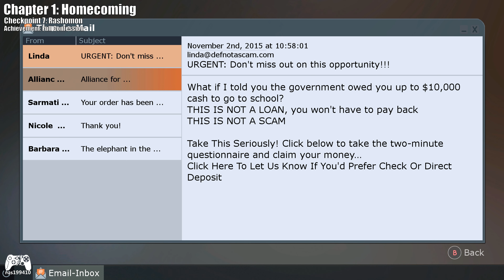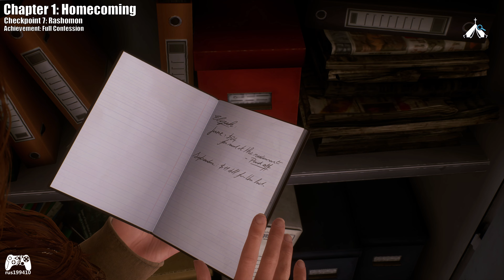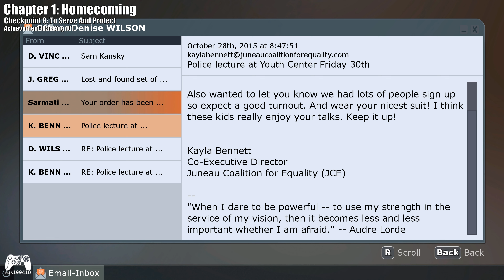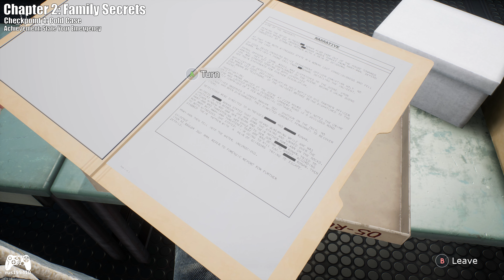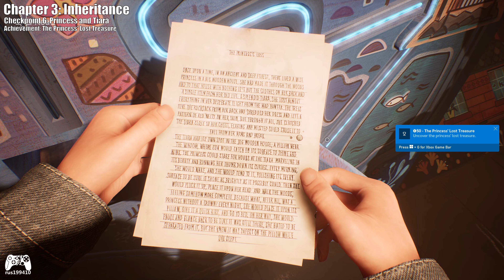Tell Me Why - 100% Collectibles and Missable Achievements Locations Guide [Xbox One] rus199410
► Tell Me Why - All Collectibles & Missable Achievements Locations Guide [Xbox One] rus199410

00:00 - Intro

Chapter 1: Homecoming
- Checkpoint 2: Long Time No See
00:05 - Collectible 1: The Crafty Goblins

- Checkpoint 3: The Crossing
00:42 - Good Choice for Tyler's Ending

- Checkpoint 4: A Big Wooden House
00:50 - Achievement: This Is Despicable
01:35 - Achievement: We Need To Talk (Location 1)
02:26 - Collectible 2: The Mad Hunter (Achievement: One For The Collection)
03:08 - Achievement: Crafty Goblins
03:45 - Collectible 3: The Wise Princess

- Checkpoint 6: Uninvited
04:02 - Good Choice for Tyler's Ending

- Checkpoint 7: Rashomon
04:34 - Collectible 4: The Pious Pelican
05:02 - Achievement: Full Confession

- Checkpoint 8: To Serve And Protect
08:10 - Achievement: Hacking 101
09:30 - Achievement: We Need To Talk (Location 2)
11:08 - Collectible 5: The Ice King
11:37 - Good Choice for Tyler's Ending

Chapter 2: Family Secrets
- Checkpoint 2: Ahoy Goblins!
11:48 - Achievement: Kick Me
12:05 - Collectible 6: The Big Frog
12:25 - Achievement: Moo'd Changer
13:15 - Achievement: Guess Who?
14:04 - Fuse Box Puzzle Solution
14:54 - Good Choice for Tyler's Ending

- Checkpoint 3: Compass and Northstar
15:21 - Good Choice for Tyler's Ending

- Checkpoint 4: Cold Case
15:36 - Collectible 7: The Stalwart Moose
16:43 - Achievement: State Your Emergency
19:59 - Good Choice for Tyler's Ending

- Checkpoint 5: Plushy Fight!
20:38 - Achievement: Remember Strange Vampire
21:48 - Collectible 8: The Mangy Muskrat
22:03 - Achievement: Sharp Shooter

- Checkpoint 6: Last Rites
24:31 - Collectible 9: The Very Old Beaver
25:25 - Good Choice for Tyler's Ending

- Checkpoint 7: Scorched Earth
25:51 - Collectible 10: The Moon Hag
26:15 - Closed Box Puzzle Solution
26:26 - Good Choice for Tyler's Ending

Chapter 3: Inheritance
- Checkpoint 2: Like Mother, Like Daughter
26:36 - Collectible 11: The Secret Keeper
28:22 - Good Choice for Tyler's Ending

- Checkpoint 3: Paternity Test
28:36 - Achievement: Mailbox Bandit
29:40 - Good Choice for Tyler's Ending

- Checkpoint 4: Adrift
29:50 - Achievement: Just One Fix
30:59 - Collectible 12: The Old Bear

- Checkpoint 5: Chosen Family
31:29 - Achievement: Fish all the Fish

- Checkpoint 6: Princess and Tiara
33:40 - Collectible 13: The Gold Lady
34:26 - Achievement: And Everything In Its Place
35:41 - Achievement: The Princess' Lost Treasure
37:39 - Solving the Closed Chest Puzzle + Good Choice for Tyler's Ending

- Checkpoint 7: Veni, Vidi, Vecchi
38:16 - Good Choice for Tyler's Ending

- Epilogue: Lock-Up And Go
38:31 - Achievement: Lock-Up And Go & Twins4life

~ Trophy and Achievement List ~
✔ 100G - Chapter One
Complete Episode One.
✔ 50G - Rear View Mirror
Leave Fireweed Residential Center.
✔ 50G - Homecoming
Enter the Ronan House.
✔ 50G - Bound To A Lie
Remember the night the twins agreed to lie.
✔ 50G - Full Confession
Make Tessa tell everything she knows.
✔ 50G - Hacking 101
Find the password to unlock the Police Station computer.
✔ 50G - Crafty Goblins
Solve the puzzle on Mary-Ann's door.
✔ 25G - One For The Collection
Find your first Book of Goblins figure.
✔ 25G - We Need To Talk
Take time to talk things over with your twin.
✔ 50G - This Is Despicable
When we say locked, it's locked.
✔ 100G - Chapter Two
Complete Episode Two.
✔ 50G - Rest In Peace
Make peace with Mary-Ann at the cemetery.
✔ 50G - Cold Case
Discover intel about Mary-Ann's past and her death.
✔ 50G - Arborglyph
Correct the old graffiti on the tree.
✔ 50G - Guess Who?
Figure out who inspired each Book of Goblin character.
✔ 50G - State Your Emergency
Find a recording of the twins' 911 call.
✔ 50G - Sharp Shooter
Win the plushie battle.
✔ 25G - Kick Me
Stick a note on Tyler's back.
✔ 25G - Moo'd Changer
Prove to Tyler that moo boxes are actually funny.
✔ 50G - Remember Strange Vampire
Find three classic posters.
✔ 50G - A New Chapter
Start writing a new chapter with Alyson.
✔ 50G - Lock-Up And Go
Lock-up and leave the Ronan House with Tyler.
✔ 50G - Are You My Daddy?
Learn the truth about Sam's relationship to the twins.
✔ 50G - The Princess' Lost Treasure
Uncover the princess' lost treasure.
✔ 50G - Twins4life
Complete the story with the twins strongly bound together.
✔ 50G - Life Tears Us Apart
Complete the story with the twin's bond weakened.
✔ 50G - And Everything In Its Place
Place all collectibles in the attic.
✔ 50G - Just One Fix
Help Sam fix the engine.
✔ 50G - Fish all the Fish
Catch all the fish with Michael.
✔ 50G - Mailbox Bandit
Find out who the Mailbox Bandit really is.